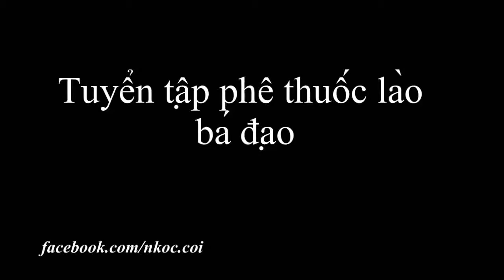Kênh Chém Gió 3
Facebook Name : Wow Great 9
Google+ Name: Wow Great 9